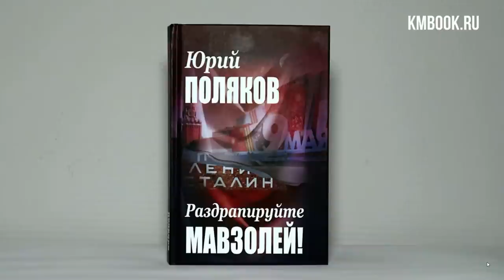Выдающийся русский писатель Юрий Поляков о русофобии в российской культуре и литературе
Поляков Ю.М. Раздрапируйте мавзолей! Юрий Поляков о лауреатах российских и международных литературных премиях, о востребованности и проблемах современной фронтовой прозы и поэзии, о «прелестях» либеральной цензуры в России. Интересные истории из жизни и творчества Константина Симонова, Юрия Бондарева, Даниила Хармса, Даниила Гранина, Александра Солженицына, Татьяны Дорониной.